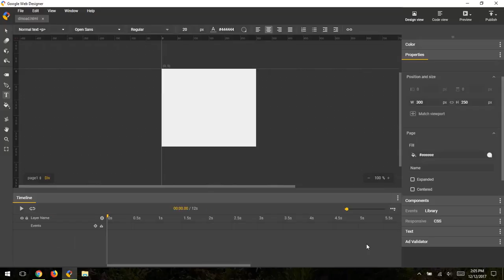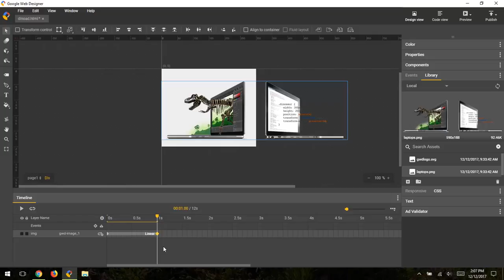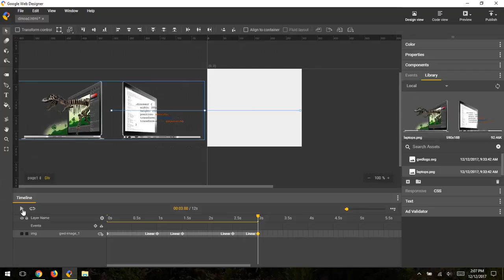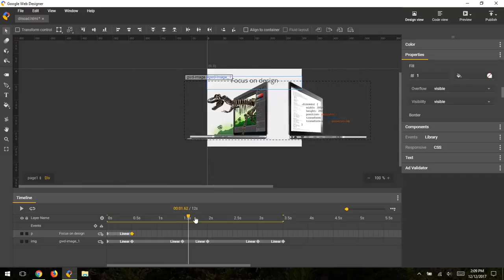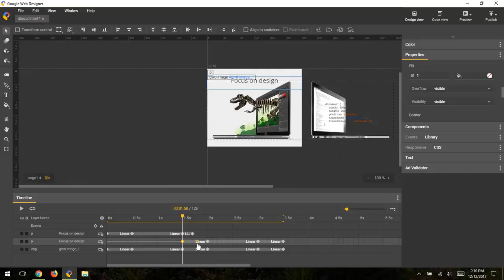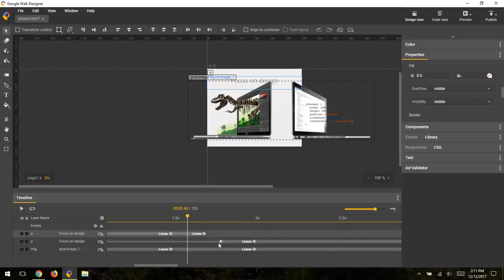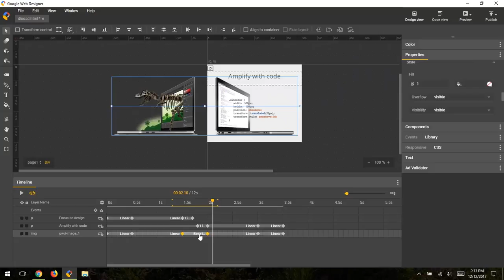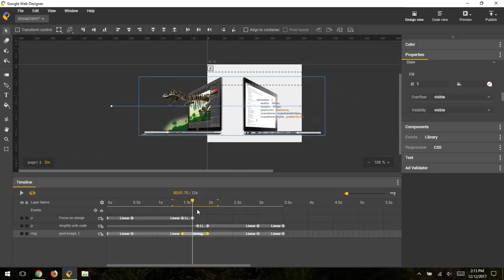Timeline Advanced Mode Overview - Google Web Designer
In this video Google Web Designer engineer Natalie walks us through the timeline advanced mode. Learn how to create animations, working with keyframes, set easing, and more!